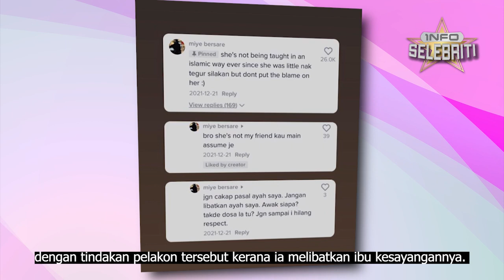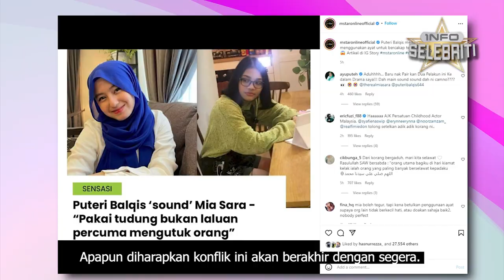Mia Sara Dakwa Tiada Didikan Islamik, Puteri Balqis Naik Angin